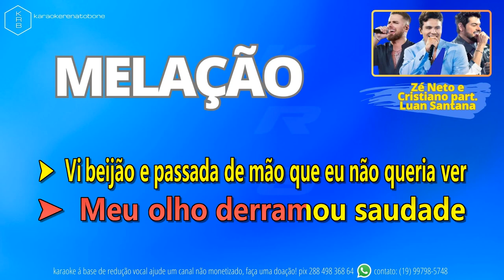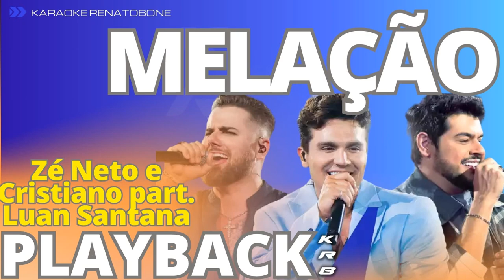MELAÇÃO - ZÉ NETO & CRISTIANO part. LUAN SANTANA - PLAYBACK KARAOKE INSTRUMENTAL